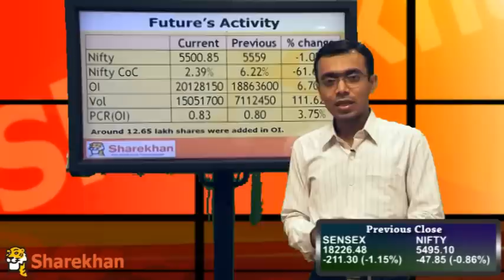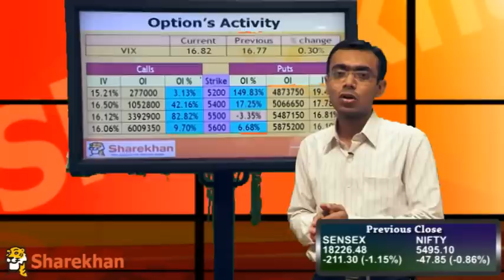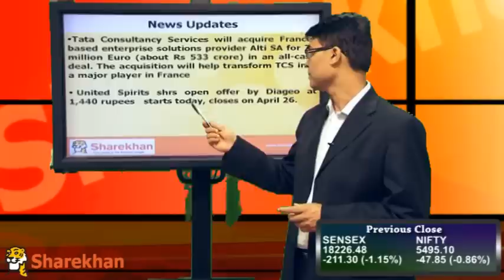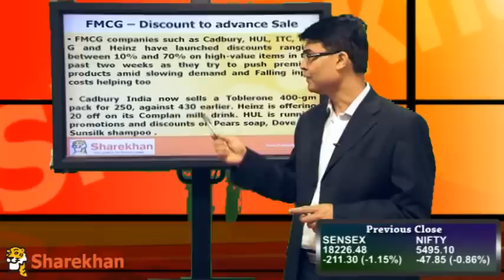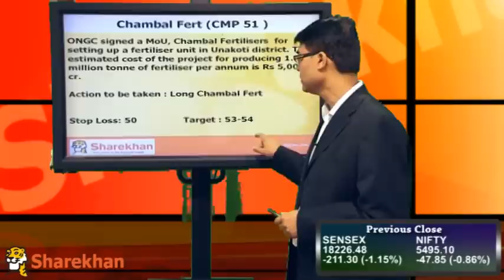Pre-Market View - April 10, 2013